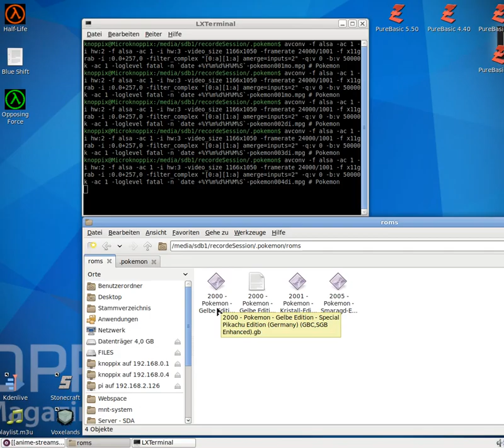Let´s Play Pokémon - Gelbe Edition - Special Pikachu Edition #004